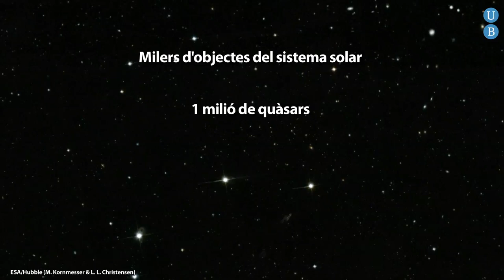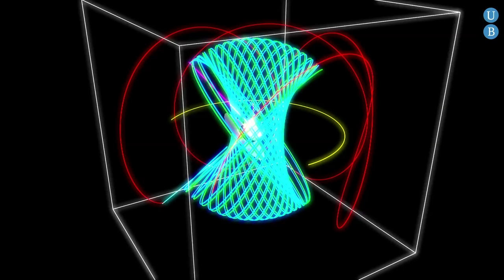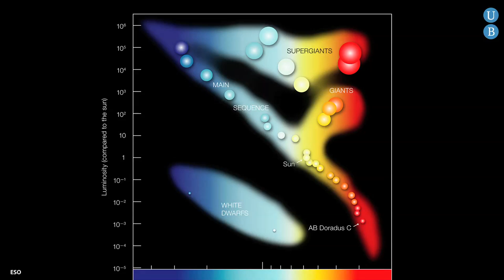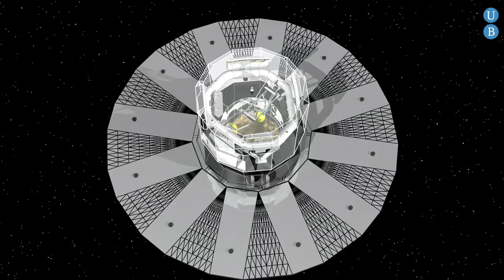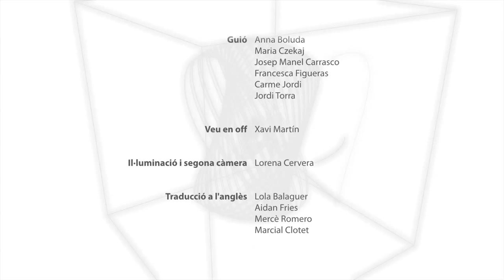Ciència amb Gaia (5 de 5)